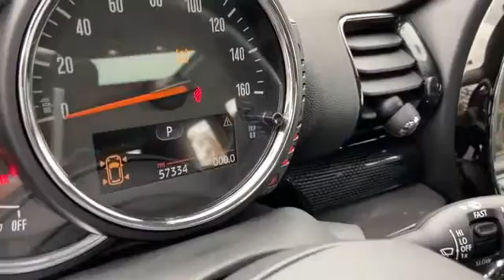Used 2016 MINI Cooper Clubman S WMWLN9C55G2B31479 Gaithersburg, Bethesda, Rockville, Silver Spring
2016 MINI Cooper Clubman S WMWLN9C55G2B31479 Video

This 2016 MINI Cooper Clubman S WMWLN9C55G2B31479 is full of phenomenal features such as: